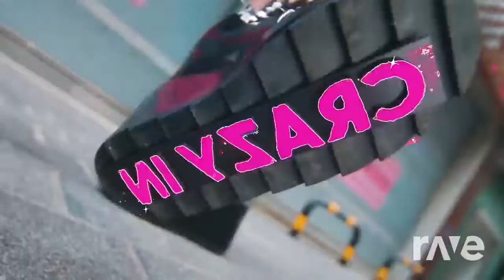Loco X Starships Birthday! (Video version!) (Birthday mash up!)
This mash up was made with Dj Rave! All I did was mash them up with Dj Rave! It's my birthday!